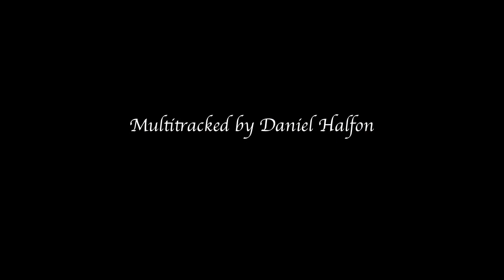Adon Olam - C.G. Verrinder | London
This melody for Adon Olam was composed by Charles Garland Verrinder, an Anglican, who was the organist and choirmaster at the Reform West London Synagogue during the second half of the nineteenth century. He also served as the organist at Christ Church, Lancaster Gate. His best known Jewish liturgical composition is a much loved and admired setting for Ps. 121 Essa Enai, which is included in the United Synagogue Blue Book and sung in many orthodox congregations across the United Kingdom. His composition for Adon Olam is less well known but reveals a deep understanding of its structure and poetry.

This rendition is based on an arrangement by Jacob Hadida, Choirmaster of the Spanish and Portuguese Sephardi congregation of London between 1933 and 1937 and again from 1945 to 1954.